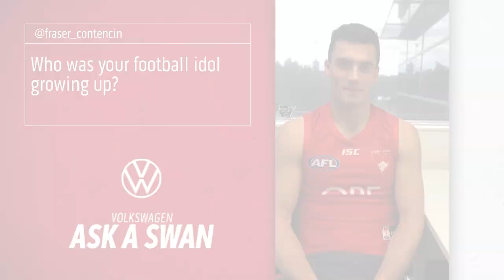Volkswagen Ask A Swan: Tom McCartin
Tom McCartin answers your questions on this week's episode of Volkswagen Ask A Swan.